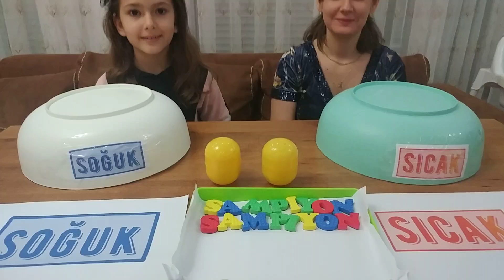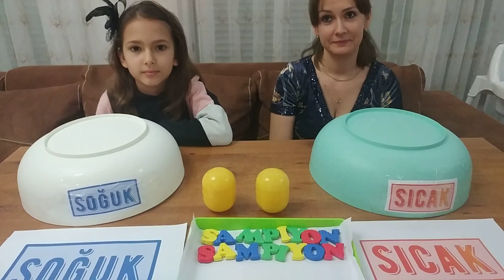Sıcak Soğuk Challenge, Eğlenceli CHALLENGE videosu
hesaplarımızdan ulaşabilirsiniz.

Beğendiyseniz 5
hesaplarımızdan ulaşabilirsiniz.